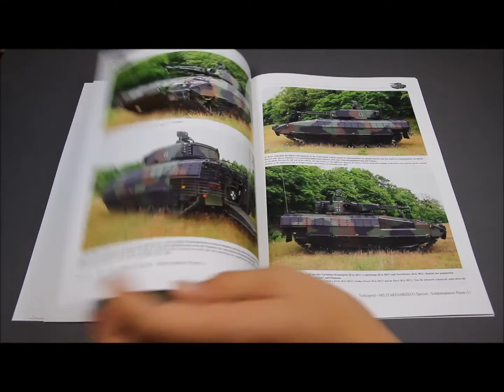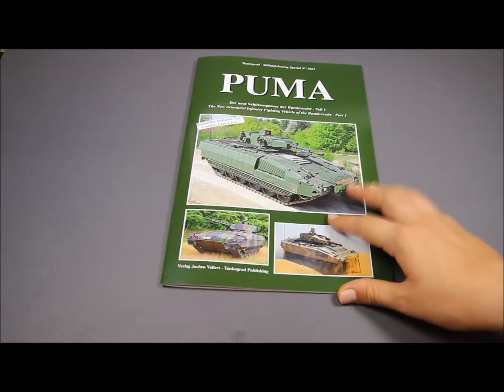Tankograd: Militärfahrzeug Spezial Nr. 5061 - Puma Teil 1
PUMA
Der Neue Schützenpanzer der Bundeswehr - Teil 1

Nach einer langjährigen und wechselhaften Entwicklungsgeschichte wurde nun der neue Schützenpanzer Puma in der Serienvariante in die Panzergrenadiertruppe der Bundeswehr eingeführt. Im Rahmen seiner Recherche zu dieser Thematik wurde dem Autor über Jahre hinweg in bisher ungekannter Tiefe Zugang zur Entwicklungsgeschichte, Technik und Ausbildung des Pumas gewährt. Vorliegende Publikation zeigt somit auf 128 Seiten in zwei Bänden und mit 350 Abbildungen so viele Details des Waffensystems auf, dass der Leser quasi dem Entwickler, dem Mechaniker und der Besatzung "über die Schulter" sehen kann. Eine dem neuesten Hauptwaffensystem der Bundeswehr würdige Dokumentation.

Anzahl Fotos und Illustrationen:
 Durchgehend mit 163 Farbfotos und 3 Grafiken bebildert
Text - Sprache:
 Deutscher Text
Seitenanzahl:
 64